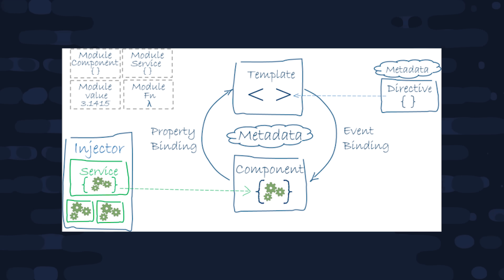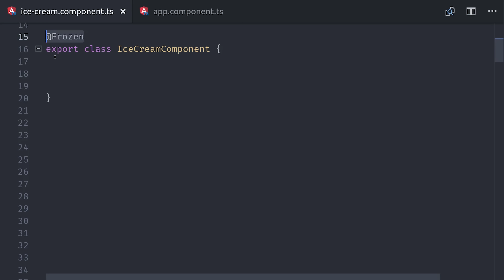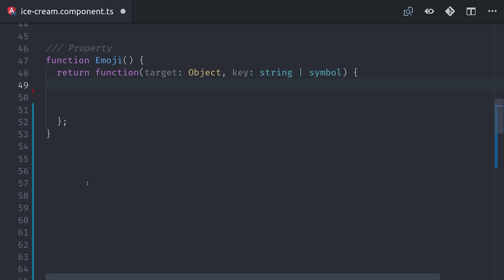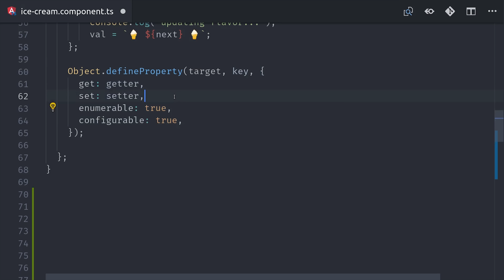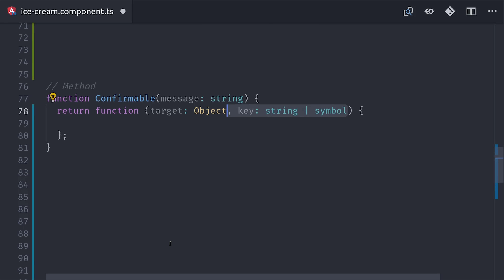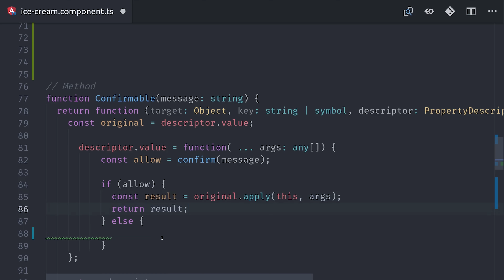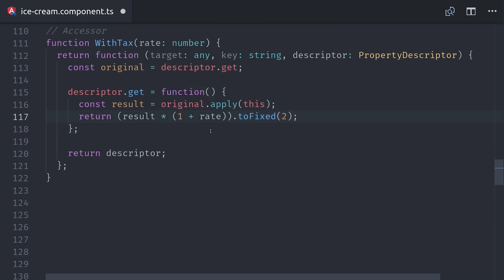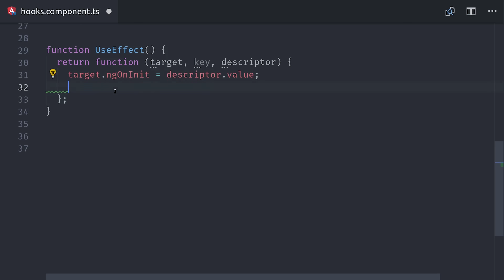The Magic of TypeScript Decorators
Practical examples of TypeScript Decorators 🍨. Learn how to use decorators to build an API similar to React Hooks in Angular